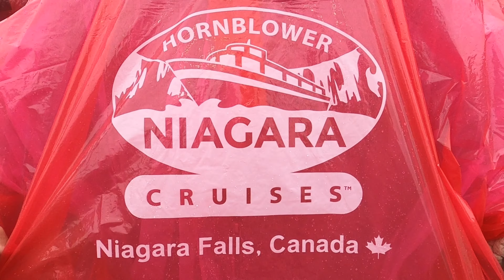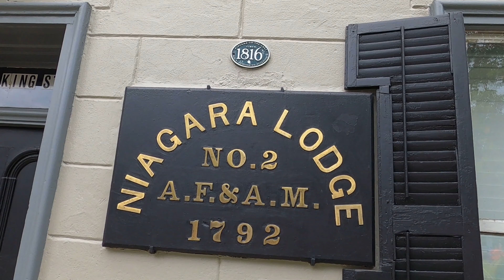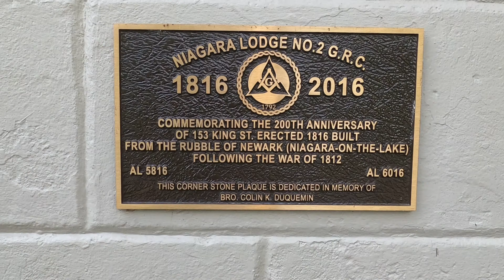NIAGRA FALLS and NIAGRA on the LAKE TRIP